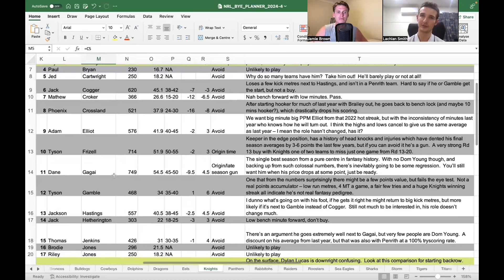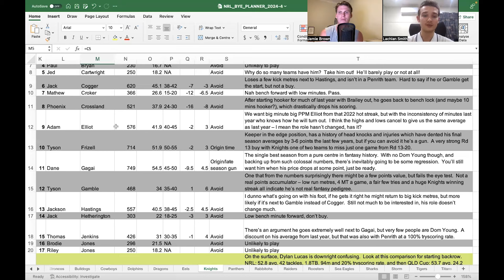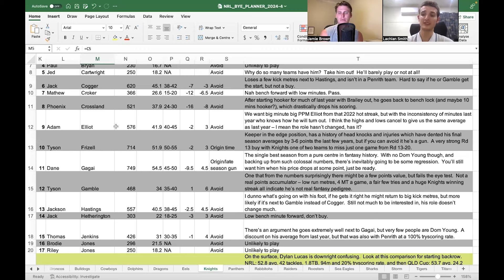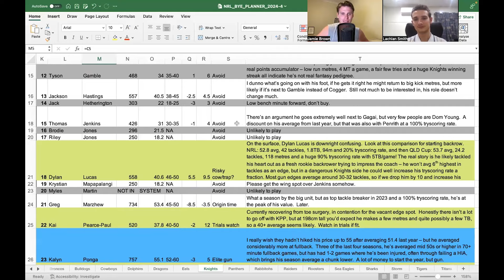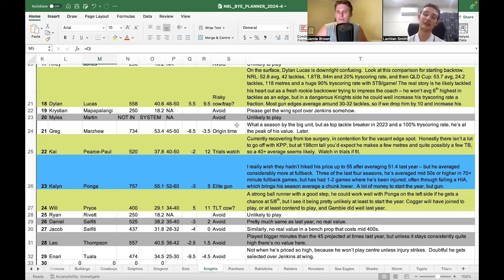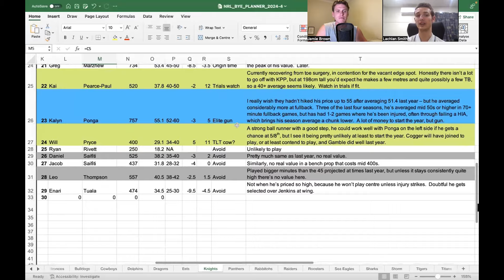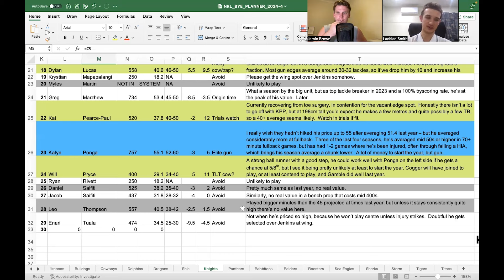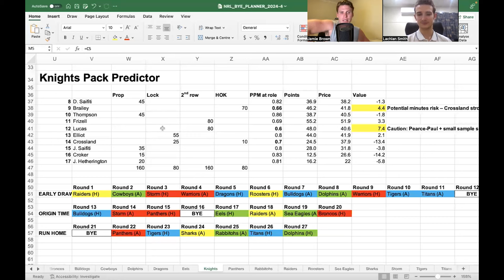Can Ponga & The Knights Keep Their Form In 2024?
In this video Scoop goes through his thoughts on all of the Knights players and their draw heading into the 2024 NRL season!